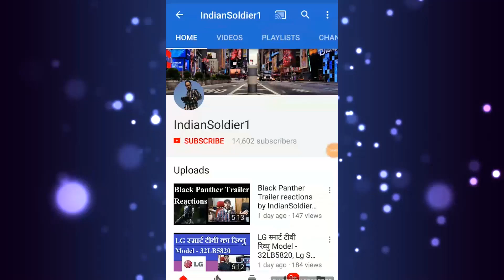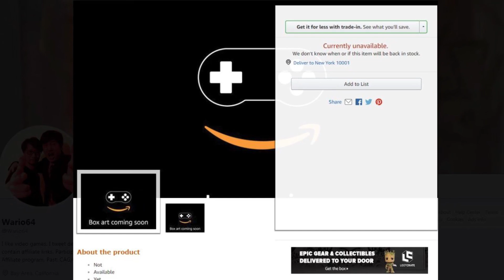Gaming News#71| DUALSHOCK 5 Screen + PUBG COMING ON PS4 | HINDI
FLipkart

Amazon

14ZcWWNgXccoLGXSQ4QL1uPLYAPTb8Dhnn

Thanks :)